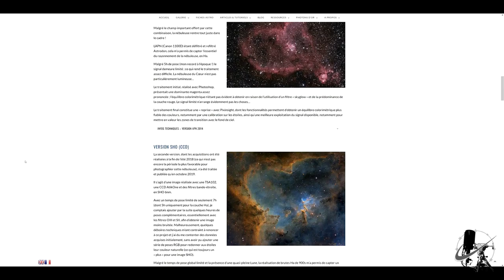Entretien avec un astrophotographe : Jean-Baptiste Auroux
Nous avons décidé de donner la paroles à des astrophotographes reconnus pour la qualité de leur travail, afin qu'ils nous fassent profiter de leur expérience, de leur parcours et, surtout qu'ils puissent partager leur passion.

Nous inaugurons la série avec Jean-Baptiste Auroux, astrophotographe de talent, donc vous pouvez suivre les aventures (et qui vous prodigue d'excellents conseils) sur son site Photon Millenium à voir là